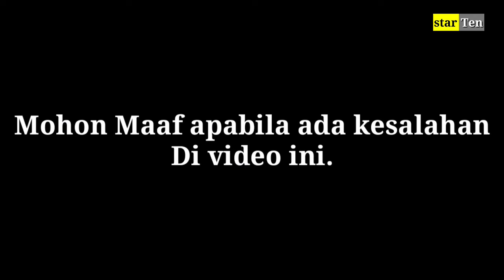KELUARGA ASLI MAXIME BOUTTIER DAN AGAMANYA